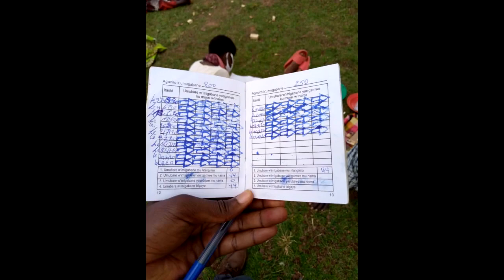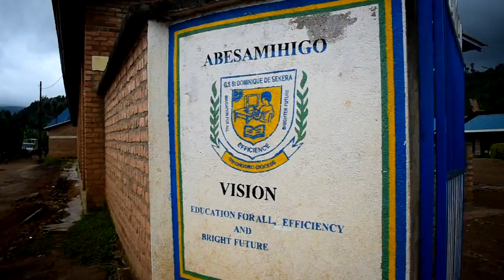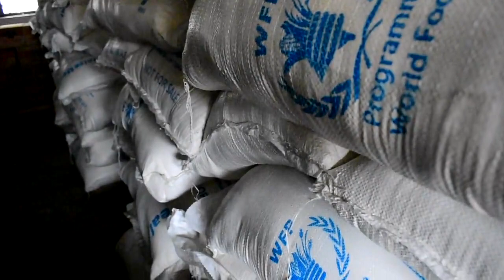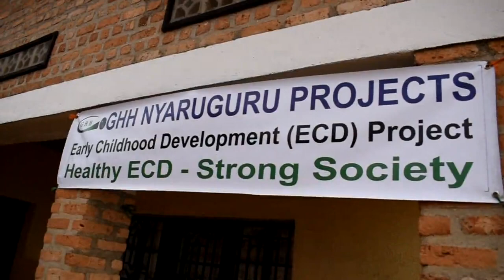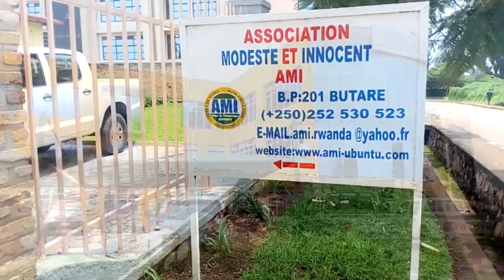Bimwe mubyagezweho n'Abafatanyabikorwa ba Nyaruguru mu guteza imbere imibereho myiza